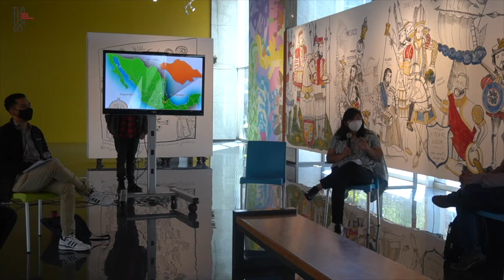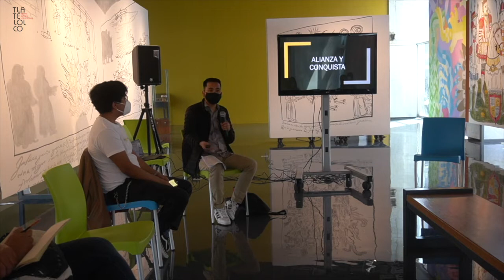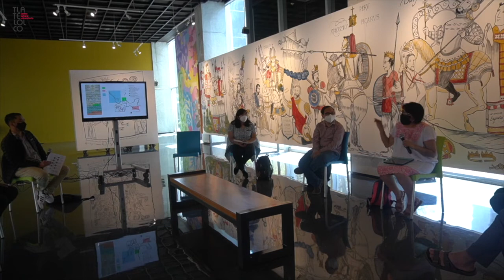Los tlaxcaltecas en la conquista de Mesoamérica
Los tlaxcaltecas en la conquista de Mesoamérica, charla con Rodolfo Juárez, Tania Ariza, Daniela Pineda y Octavio Márquez.